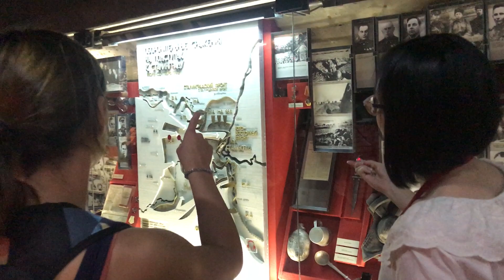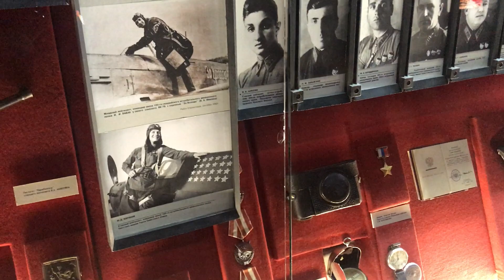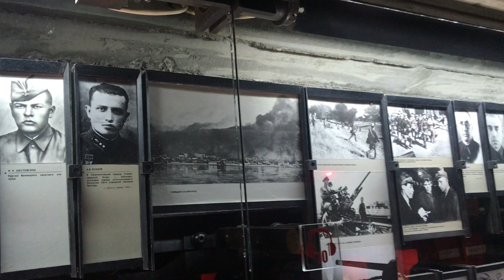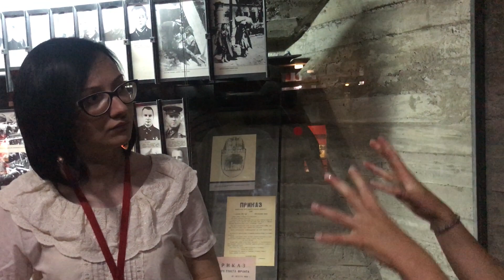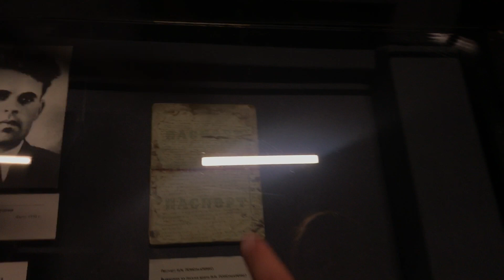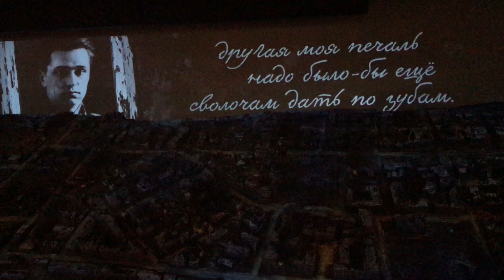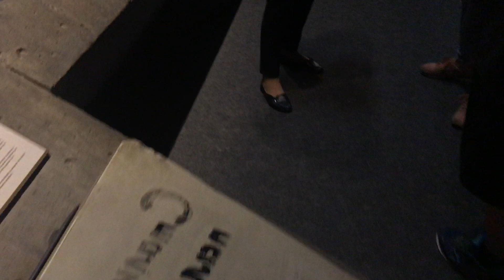Wycieczka do Muzeum Bitwy pod Stalingradem w języku polskim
Wycieczka do Muzeum Bitwy pod Stalingradem w języku polskim.  Szczegółowe informacje na temat wycieczek po Wołgogradzie na naszej stronie internetowej